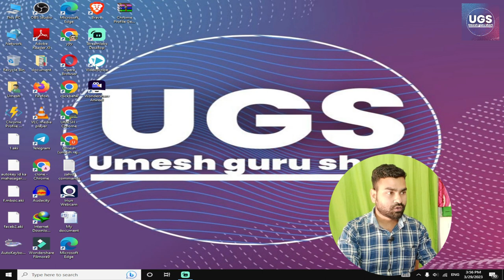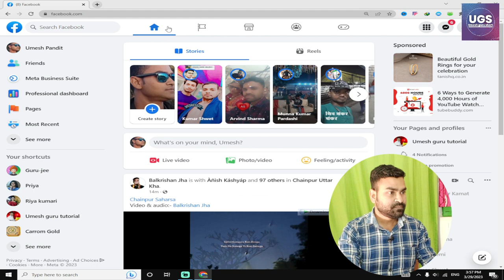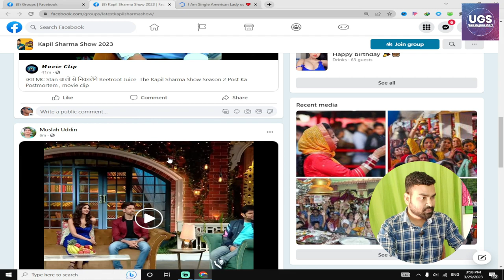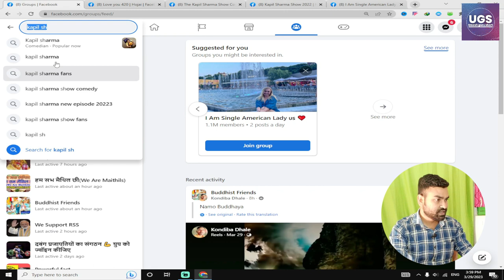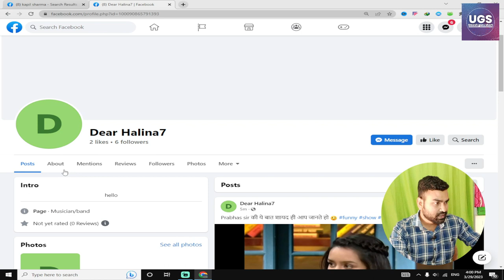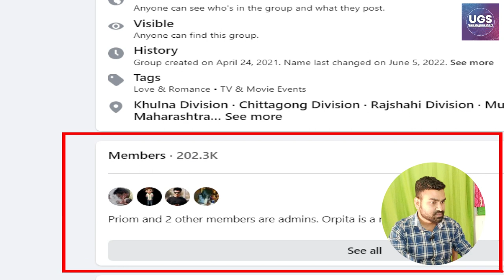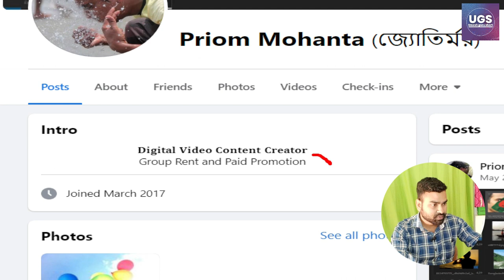how to find auto approve Facebook groups Indian 2023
Hello dosto is video me maine rant group ko kaise find kar sakte hai. aur auto approva facebook group ko kaise find kar sakte hai. isi topic par bat kiya hai to dosto video ko last tak jarur dekhna.